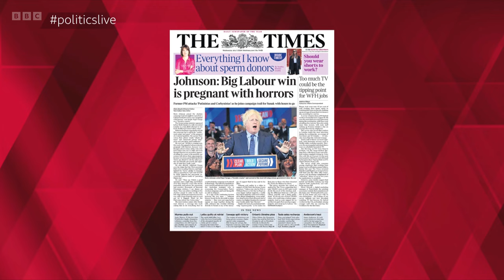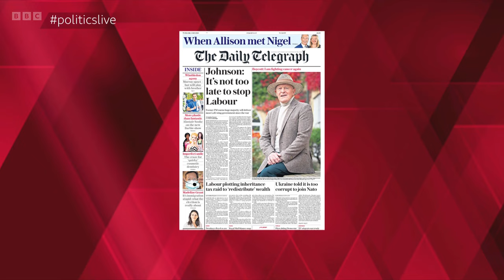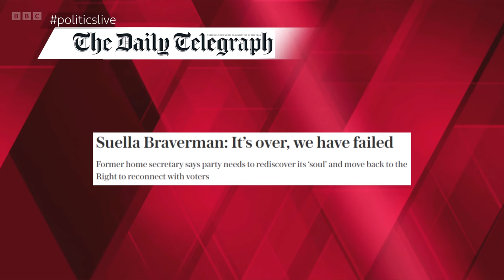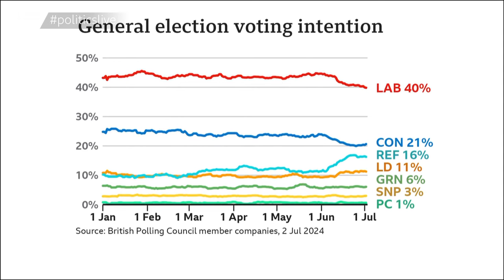Politics Live | 3rd July 2024 | Final Day of General Election Campaign (Day 42)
This is an episode of BBC's Politics Live on Wednesday 3rd July 2024 - hosted by Jo Coburn, who is joined by a panel of guests. This programme was on air from 12:15PM BST until 13:00PM BST.